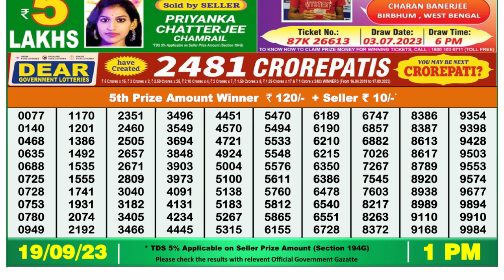🔴Dear Lottery Sambad Live 1pm today 19.09.23 Nagaland State Lottery Result